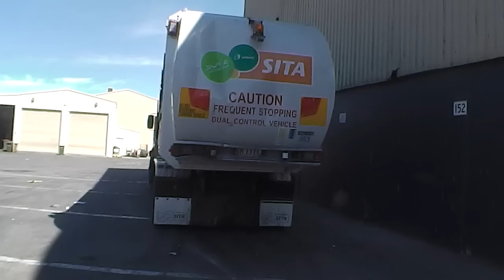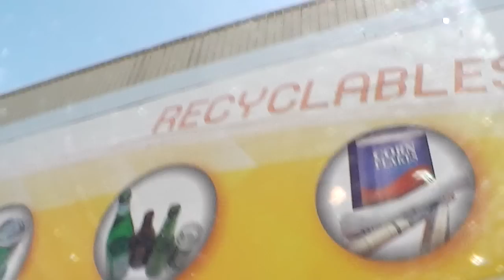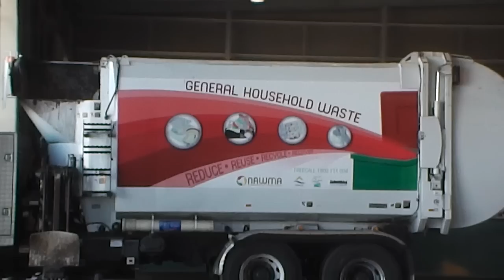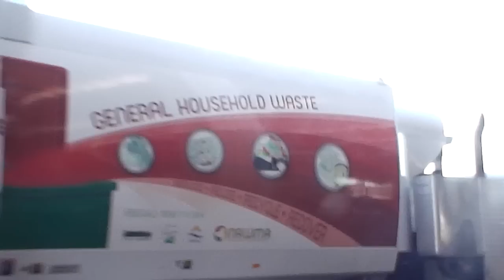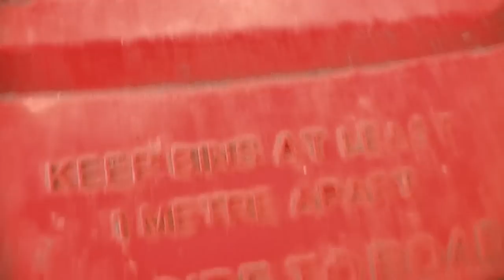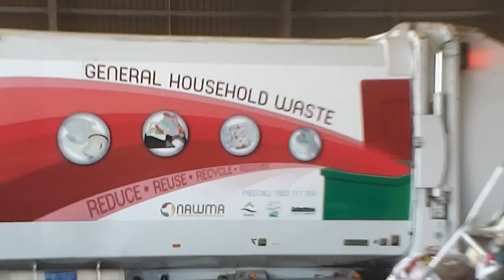NAWMA visit part 1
Hi all!! Well, today was the best day of my holidays. I went to the NAWMA (Northern Adelaide Waste Mangement Authority) depot!!! NAWMA is the regional subsidiary of the Salisbury, Playford and Gawler councils. At their depot, they have a recycling facility and a general waste facility. They also have an education centre for schools that visit. I hope you enjoy this vid:)